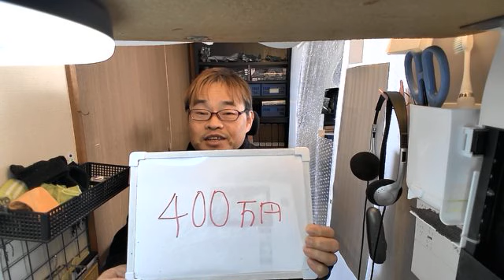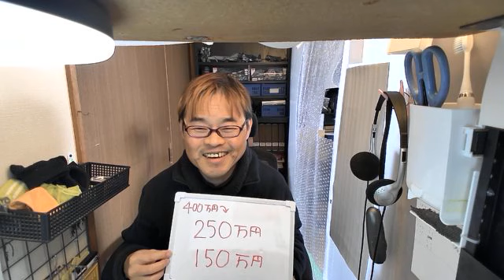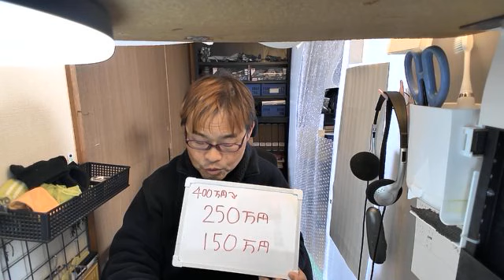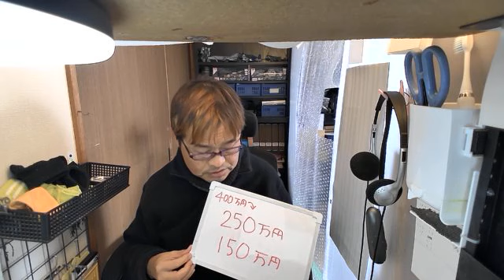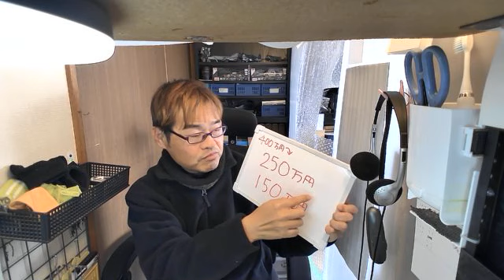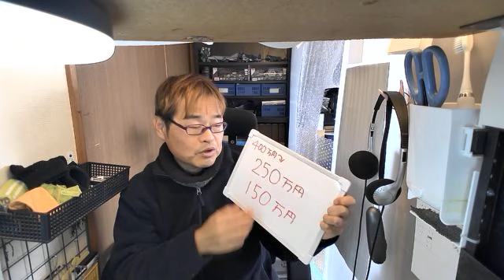【2023年版】資金400万円でセミリタイアする方法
メルカリ500円分ポイントもらえる招待コード
メルカリ招待コード➡VXJZDQ

技適非対応モデルは、技適を取得して使用してください。
動画の内容は、基本的に配信者の個人的な感想です。
決しておすすめや、推奨するものではありません。
投資の内容も含め、チャンネル内にある動画、情報などすべての事柄を実践する場合は、
ご自身で良く調べたうえで自己責任でお願いします。

リンクは各社のアフェリエイトを含んでいます。
Amazon、PRESCO、楽天、Banggood、Chat WiFi、ハッピーWiFi、WiFiO、そのほか
撮影時のみならず、日ごろから手洗いうがい、消毒の徹底、マスクの着用を行って細心の注意を払っています。また3蜜を避けるよう行動しています。

リンクはアフェリエイトも含みます。楽天アフェリエイト、Amazonアソシエイト、そのほかアフェリエイトプログラムの参加者です。